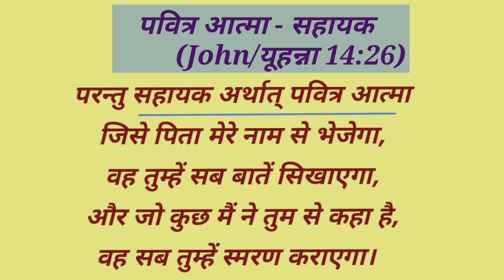Daily Devotion (April 22) [John 14:26] Role of Holy Spirit in our life - Helper